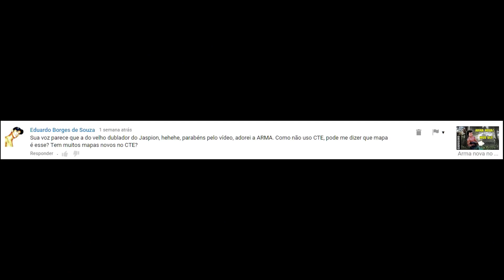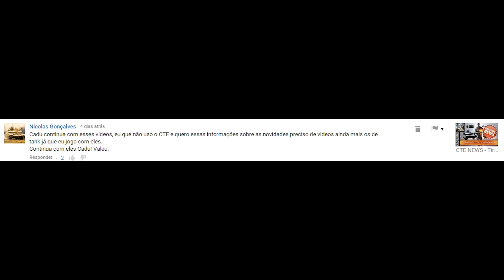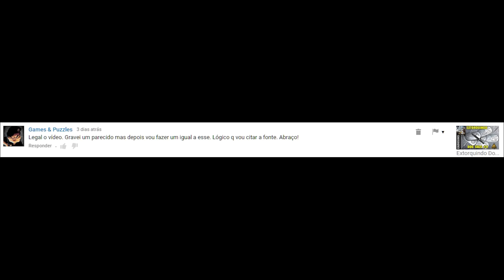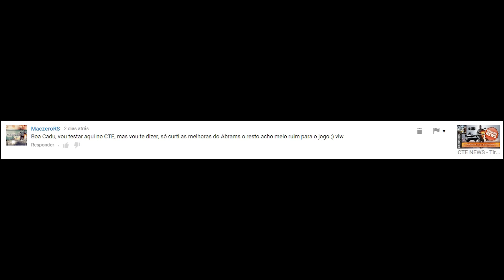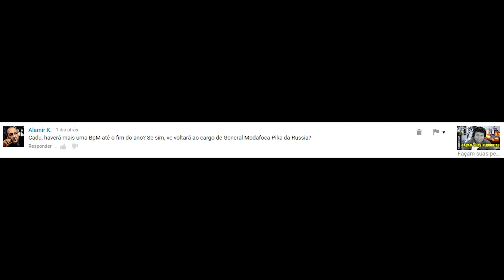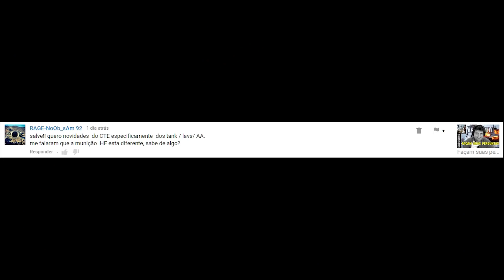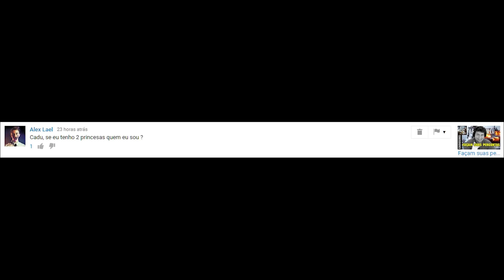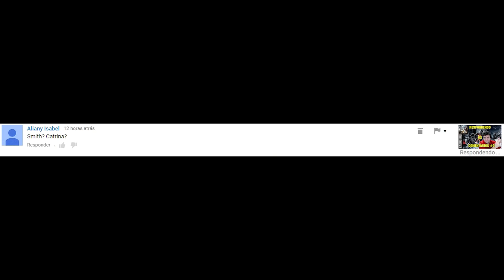Respondendo os Comentários #2 {Parte 2/2}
✉ Contato ↴